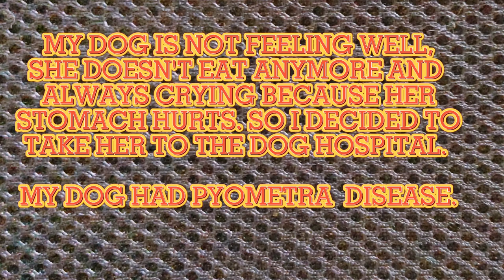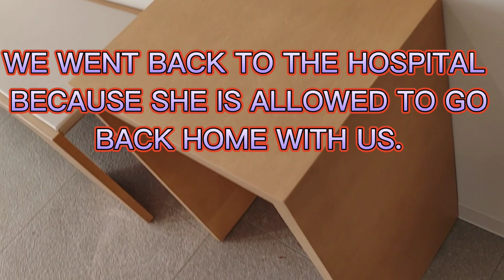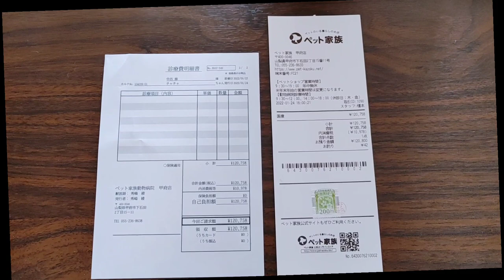DOG OVARIAN SURGERY IS VERY EXPENSIVE